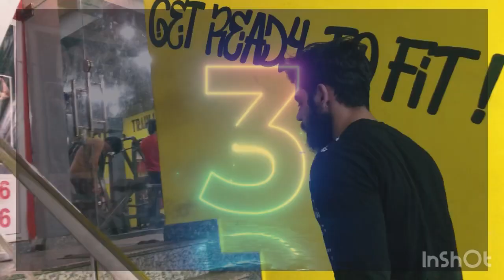NO PAIN NO GAIN 💥 SHOULDER WORKOUT MOTIVATION || Lakshya bharti motivation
Let’s build massive shoulders with these excercises!! Time to get high on the beat & bring the best out if you !!!

If you have any query , ping me on insta —